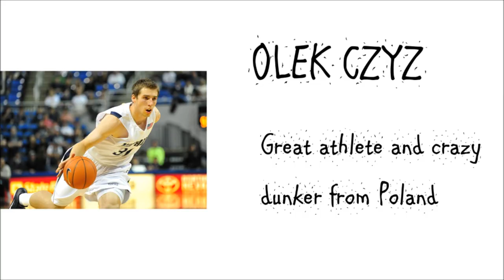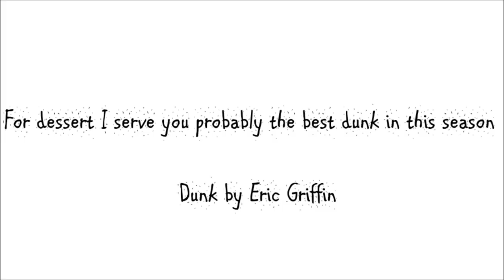Best Prospects of 2012 Class Part 2 HD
Second part of best prospects includes: Terrence Jones, Jared Sullinger, Thomas Robinson and Olek Czyz.